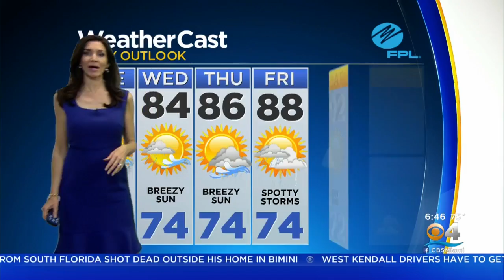CBSMiami.com Weather 4/30 6AM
Today will be partly cloudy with a high near 84F.